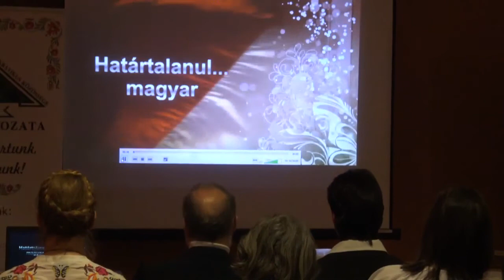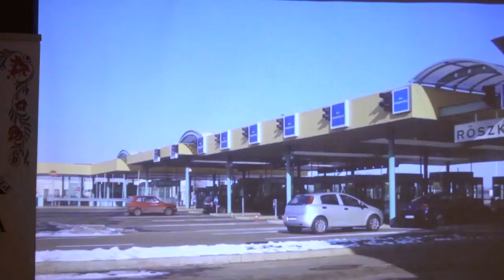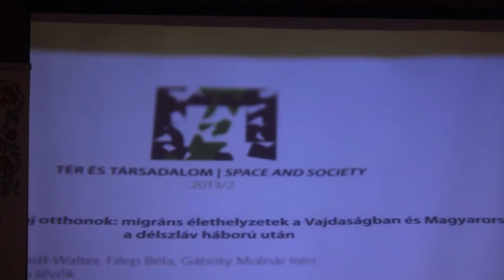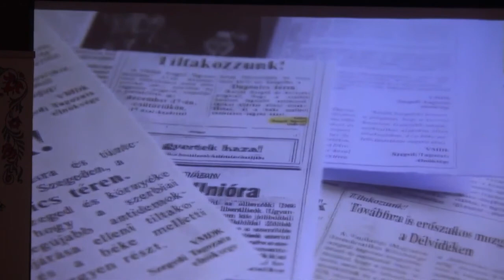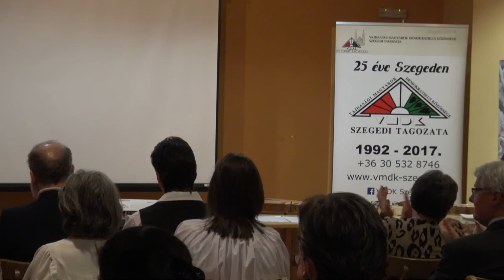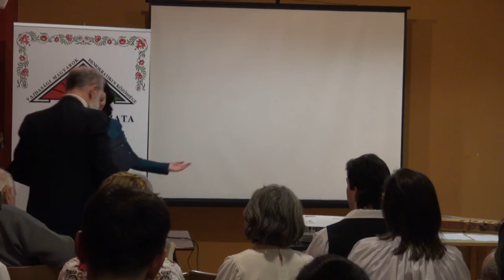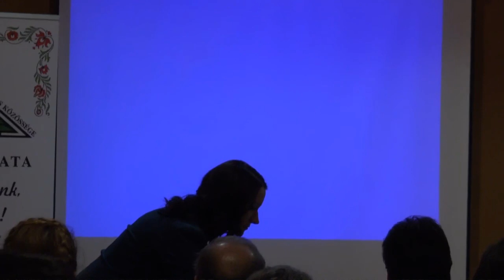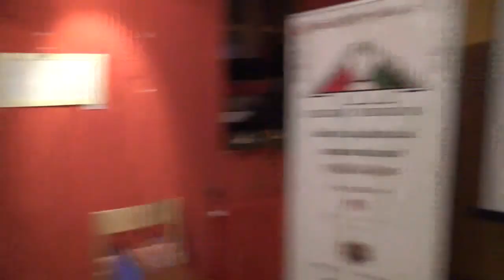A VMDK Szegedi Tagozatának megalakulásának 25. évfordulója